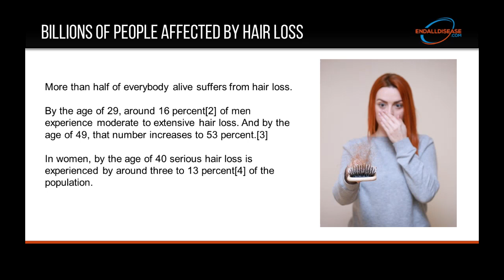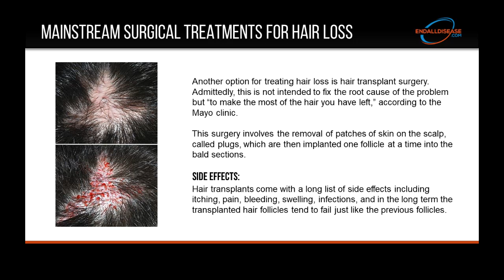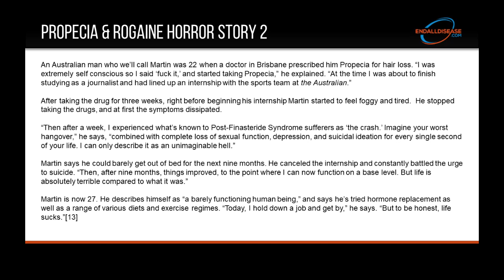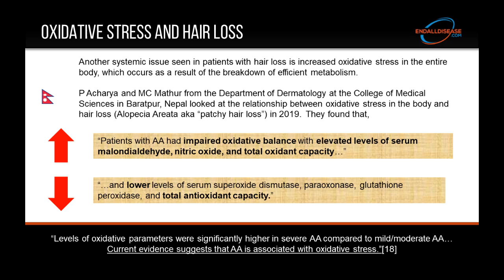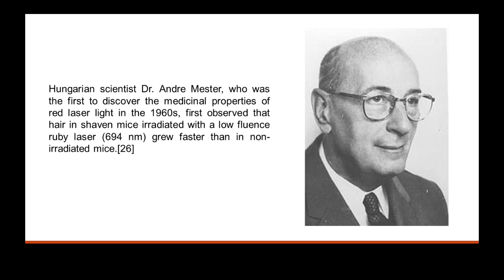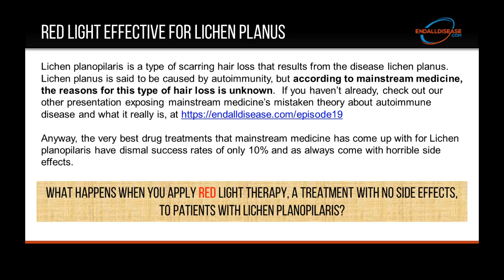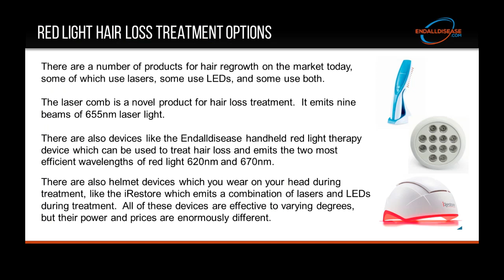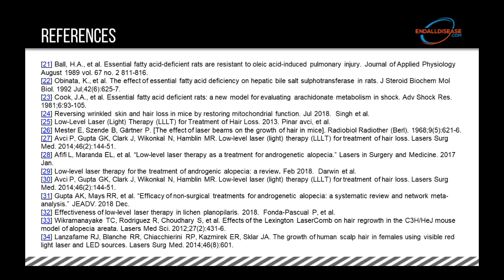The ROOT Cause of Hair Loss & Baldness - Can Red Light Therapy Help?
If you suffer from hair loss and wish there was a way to reverse your baldness so you can feel confident again, then this episode is for you.

Table of Contents:
Mainstream theory of hair loss - 1:50
Drug treatments for hair loss - 3:00
Hair Loss Drugs Don't Work - 3:24
Propecia Horror Stories - 5:56
Alternative Theory of Hair Loss - 9:21
Hair Loss Linked to Cancer and Heart Disease - 10:17
Unsaturated Fat Causes Baldness - 11:56
Hair Loss Reversed by Restoring Mitochondrial Function - 13:45
Red Light Hair Loss Treatment Dose - 16:21
Red Light Superior to Propecia - 17:15
Red Light for Lichen Planus - 17:45
Before and After Photos - 19:06
What's the best red light hair loss device? - 20:23
Conclusion - 23:37

Hair loss or alopecia affects more than half of the entire population worldwide; that’s more than 3.5 billion people who are losing their hair.[1]  And despite this, the medical industry has come up with only two approved drug treatment options, both of which can have devastating side effects and it’s questionable whether or not they even work.

Can red light therapy – a powerful treatment with no side effects – restore hair growth on a balding scalp?

In this presentation, you’ll learn the mainstream theory of hair loss, mainstream medical treatment options and some horror stories of people whose lives have been ruined by them.  Then you’ll learn what actually causes hair loss and whether or not red light therapy can help you restore hair growth.

If you haven't already, check out my bestselling books and red light therapy devices below.